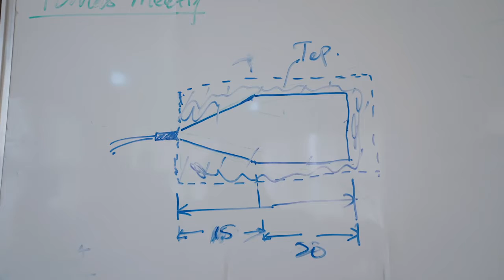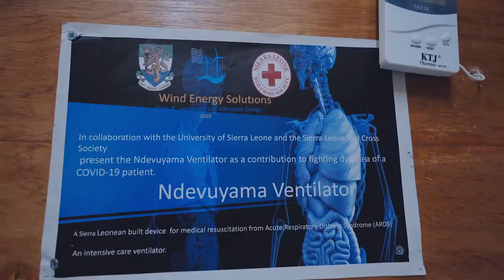MALCOM NUNI Innovator Sierre Leone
Responding to COVID-19 inspired Malcom to innovate a solution. Our Accelerator Lab in Sierra Leone is working with him and many other Local innovators responding to not only COVID-19 but generally looking to address Development challenges in the country and beyond.